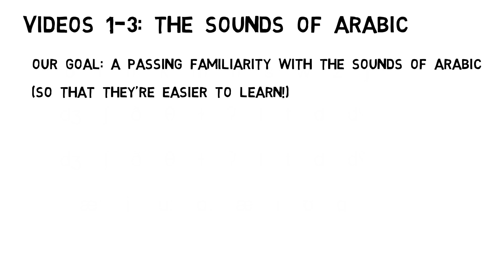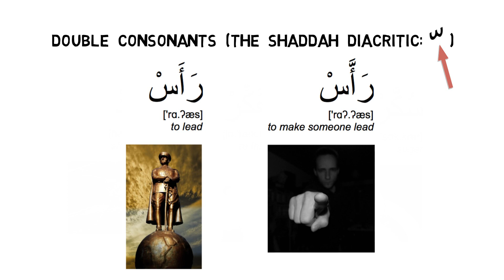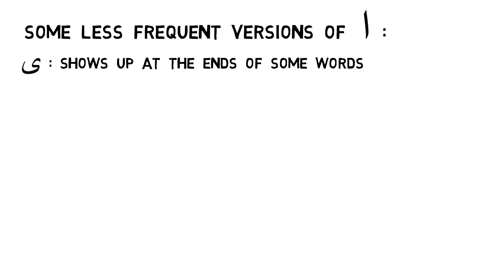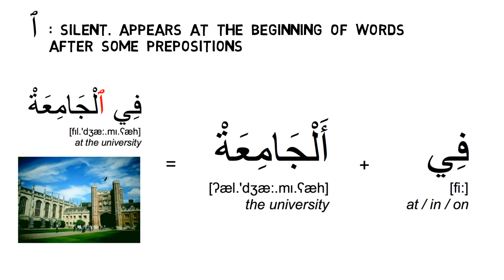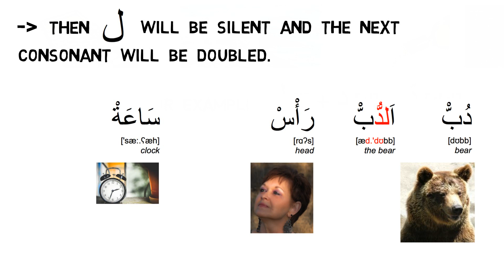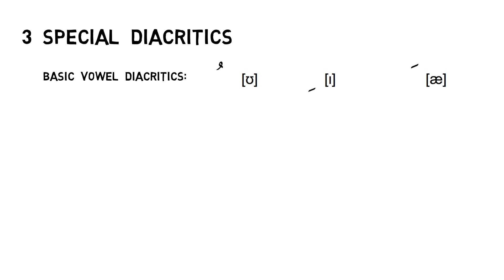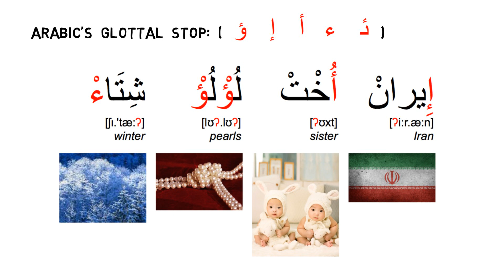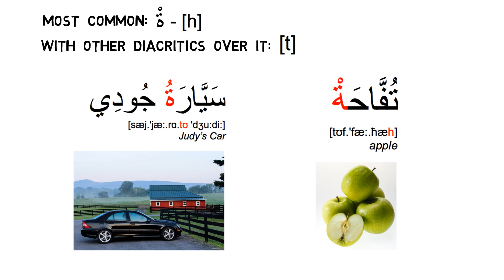Arabic Pronunciation Video 4: Spelling Rules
This is the last of a 4-part series on Arabic pronunciation. The goal is to get familiar with the sounds of Arabic and the IPA symbols. You'll then be able to learn them faster, either through your own studies or through my pronunciation trainers.